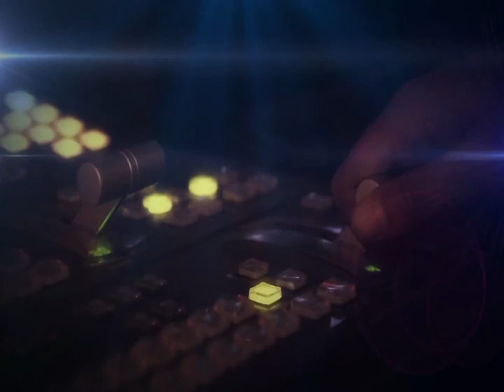RSU Wisdom TV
ทีวีเพื่อขุมพลังแห่งปัญญา